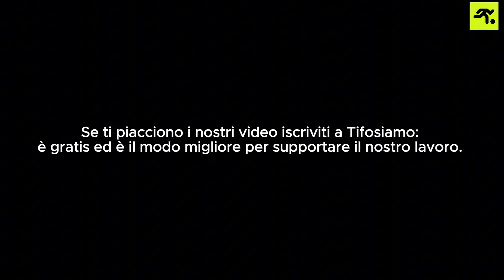NICO GONZALEZ ALLA JUVENTUS‼️ TIFOSI JUVENTINI DIVISI: "TROPPO CARO" "GRANDE COLPO" | TIFOSIAMO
Nico Gonzalez è un nuovo giocatore della Juventus! I tifosi juventini si dividono tra felici e dubbiosi.